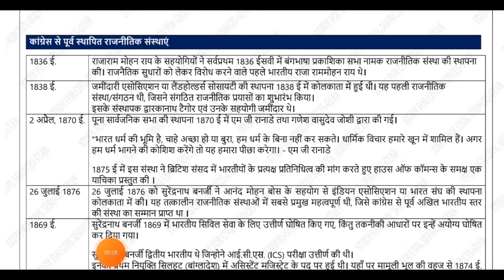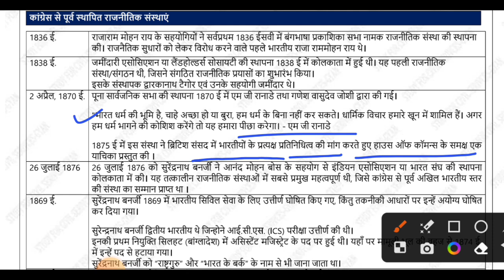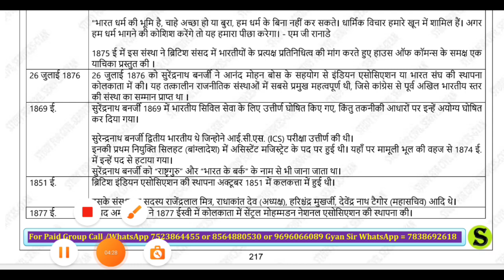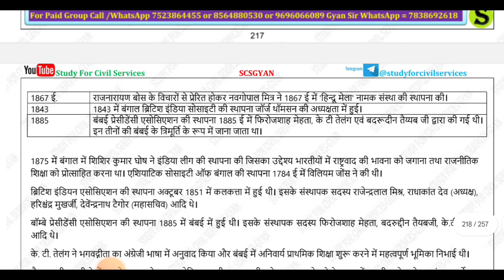Indian History Full Course Class -170 For PCS RO/ARO & BEO BY Nisheeth M. sir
Check out "Study For Civil Services"